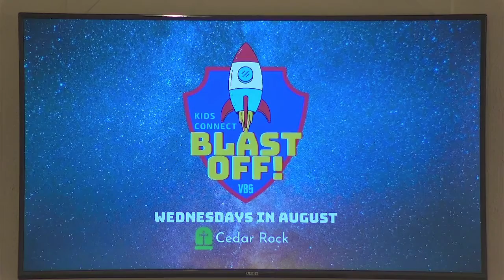Parting Words (Genesis 49:1-28)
Jacob gives parting words to his sons in Genesis 49. And we give parting words to our intern, Cody Beasley.

Recorded at Cedar Rock First Baptist Church in Castalia, NC.